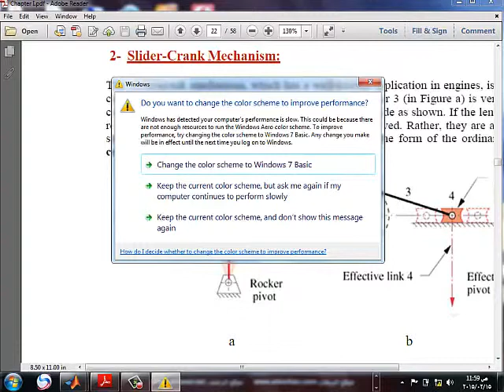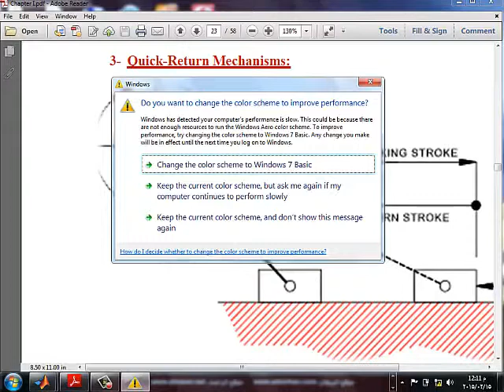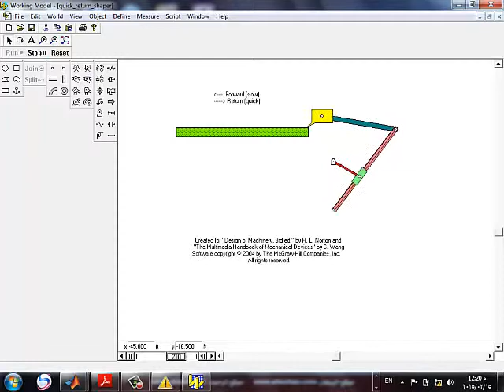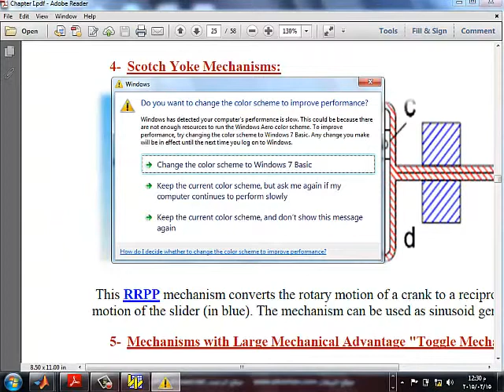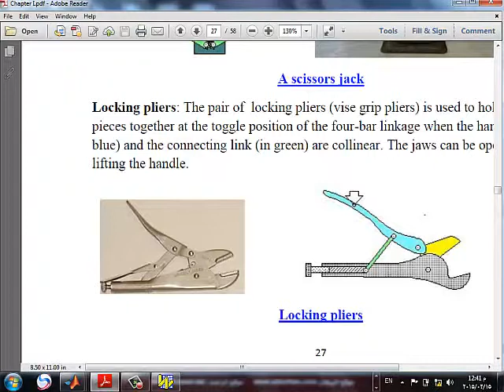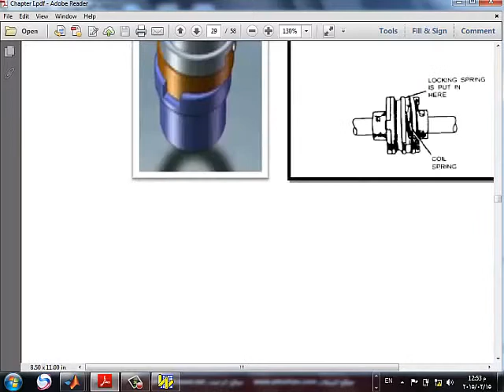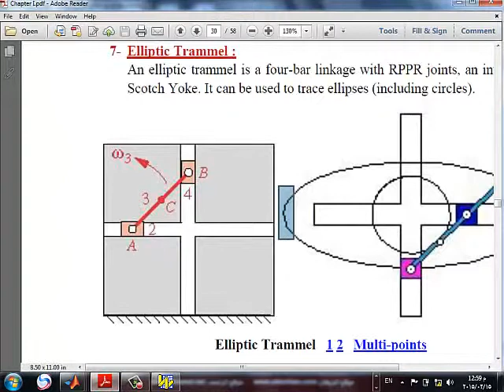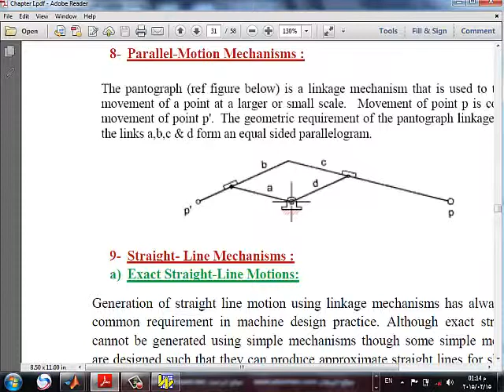Theory of machines - lec 3 - Dr. Bassiouny - Meca18